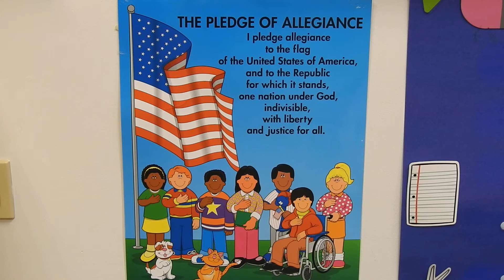Pledge of Allegiance with Mrs Amy